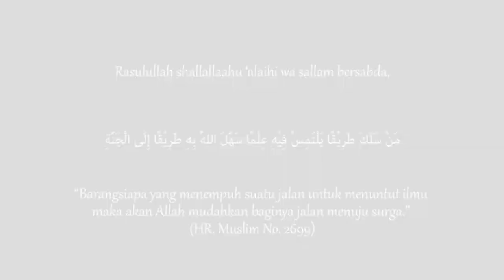KAJIAN TEMATIK : FIQIH WANITA - Adab Berpakaian Wanita ( Ustadz Thalib Abdillah Mahri, Lc.) Bagian 6